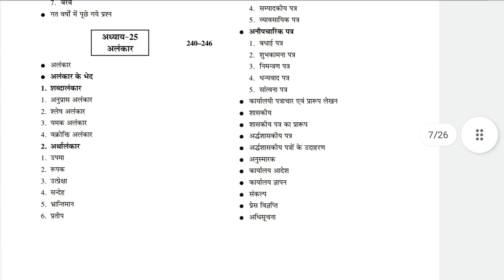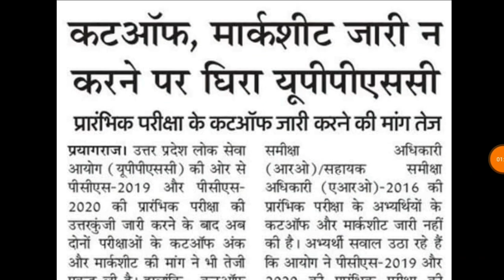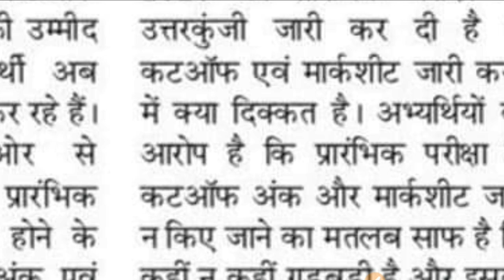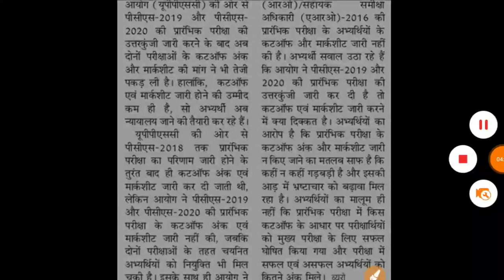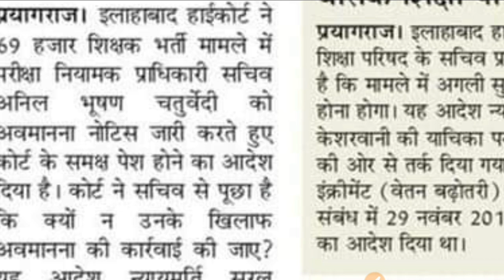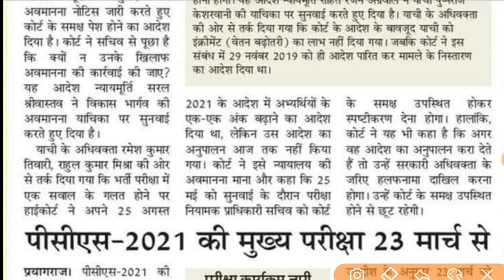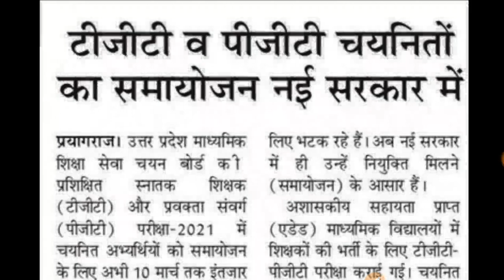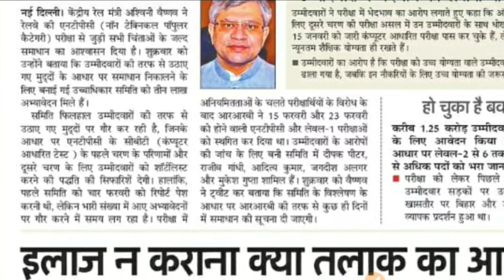UPPSC NEWS PCS 2022 NOTIFICATION TGT PGT प्राथमिक शिक्षक भर्ती RRB NTPC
BEST BOOK LINK

target with P S Parihar 👇
UPSSSC
teligram link

up
up
69000 latest news
super
tet news today 2021
super tet
uppsc
upsssc
ctet
upsc prelims
upsc latest news
uppsc ro
exam result
p s parihar news
ssc mts
bpsc
bihar news
uttar pradesh news
rajasthan news
dainik